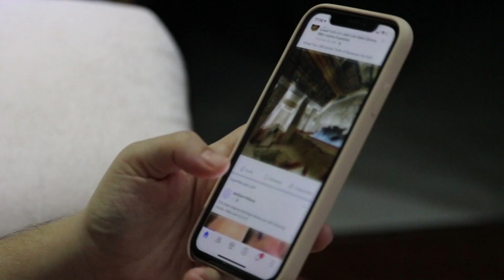How To Overcome Fear As a Content Creator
In this video, we're going to talk about overcoming fear and self-doubt as a content creator. Creating content can be daunting, and it's natural to feel a sense of fear and uncertainty when putting yourself out there. But the truth is, everyone, experiences these feelings, even the most successful creators. The key is to learn how to manage them and push through them. In this video, I'll share some tips and strategies for overcoming fear and self-doubt, so you can create the content you're passionate about with confidence.

Leave me some comments on what you want to see next?
Chill Vibes yall :)